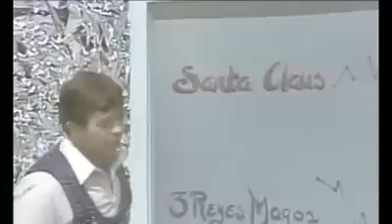La Carabina de Ambrosio 1979.Mercado de Lagrimas presenta Puras Habas.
Con Alejandro Suarez, Xavier Lopez Chabelo, Judith Velazco y Sergio D'Fassio.

Feliz y prospero año nuevo les desea ClasicoTV MX a todos los que siguen este canal...y para el 2017 vamos por mas suscriptores y no dejen de suscribirse y darle like muchas gracias.